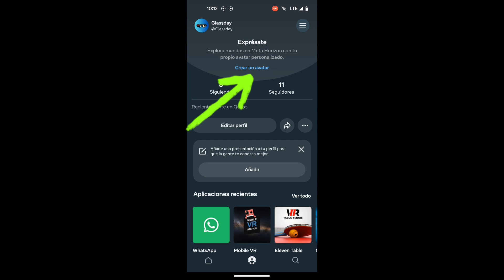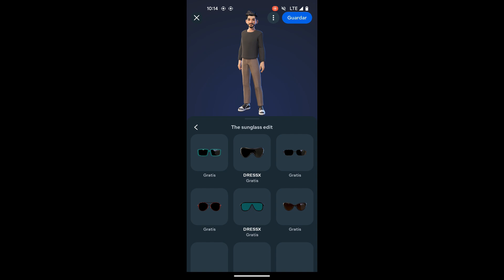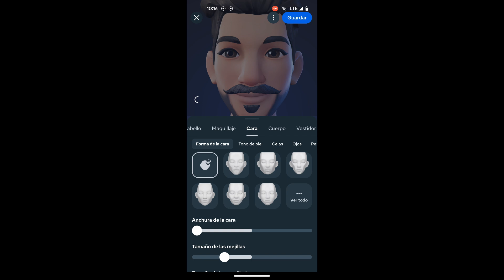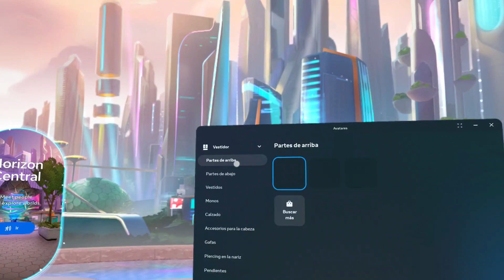➡️ Cómo CREAR un AVATAR en META HORIZON para tus Meta Quest 3 y 3S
De una forma muy sencilla te explico a cómo puedes CREAR o EDITAR tu Avatar en tus Meta Quest 3 y 3S para que puedas disfrutarlo en las aplicaciones de Meta Horizon y en cualquier aplicación de Meta como Instagram, WhatsApp o Facebook.

Puedes hacerlo de dos formas:

Una mediante la toma de un selfie. El cuál automáticamente nos creará un avatar de una forma rápida y con los rasgos más fieles de nuestra cara.

Y la otra opción de personalización de Avatar es creándolo Manualmente. Pudiendo modificar cualquier parte de nuestro cuerpo y cara.

Acto seguido tenemos una Tienda para comprar los Outfit's que nosotros queramos así como también tenemos diferentes prendas de ropa y zapatos para vestir a nuestro Avatar y que este este Perfecto para cuando queramos utilizarlo en Meta Horizon.

SÍGUEME! 🤗 ⤵⤵⤵⤵